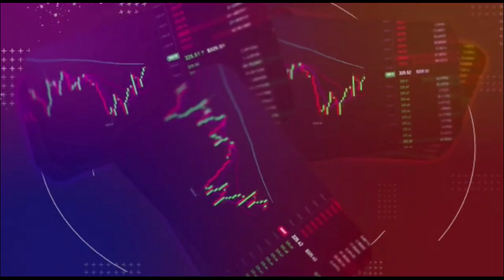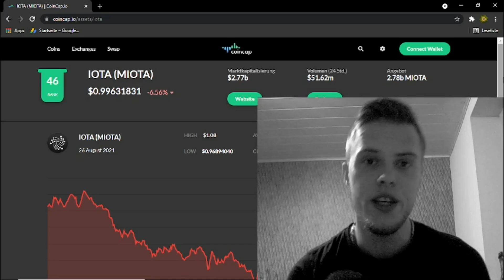DARUM verkaufe ich IOTA | IOTA Prozente schmecken nicht mehr | KryptoGang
🌍Social Media 🌍
🔐Hier bekommst du einen Ledger🔐
Ledger Nano S über Amazon
📚💶Meine Buchempfehlung (E-Book) zu Krypto's & Finanzieller Weiterbildung

-Der Bitcoin-Standart
-Krypto für Einsteiger
-Das 1x1 der Finanziellen Freiheit
🔥Wenn du mich weitreichend supporten möchtest, werde mein Patron und sichere dir exklusive Vorteile

Alles zum Thema Kryptowährung auf Deutsch | Heutiges Thema: Einige haben mitbekommen dass ich in einem der voran gegangenen Videos gesagt habe, dass ich meinen IOTA Bestand verkaufen bzw. dezimieren möchte. Nun wurde mir oft die Frage entgegen gebracht "Brudi. wieso nur?"... Das möchte ich heute so verständlich wie möglich beantworten. Bedenkt bitte, ich äußere nur meine eigene Erfahrung und mein Bauchgefühl zu IOTA (MIOTA) und fordere niemanden auf, es mir in irgendeiner Weise gleich zutun | Außerdem haben wir noch kurz und knacking ein paar gute News zu IOTA | KryptoNews | Realtalk | KryptoGang

Peace.✌🏽